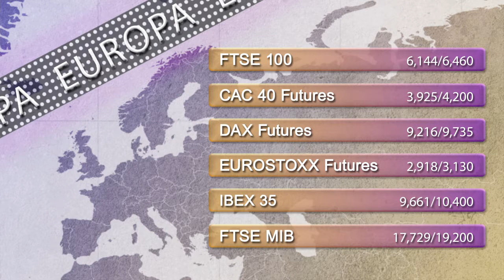Support and resistance levels 18th December 2014